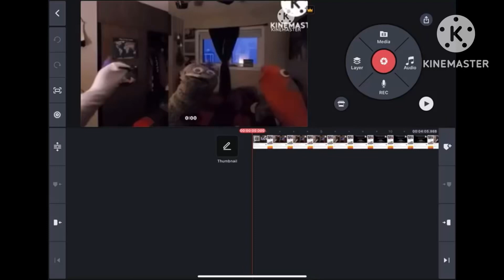April 20, 2024